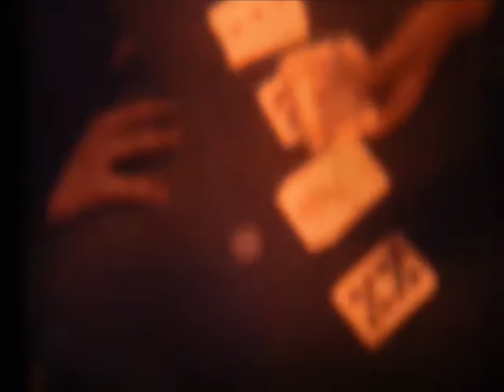When We Were Young One Day